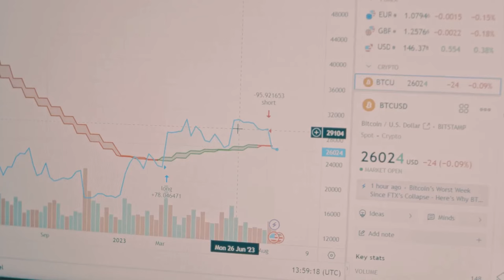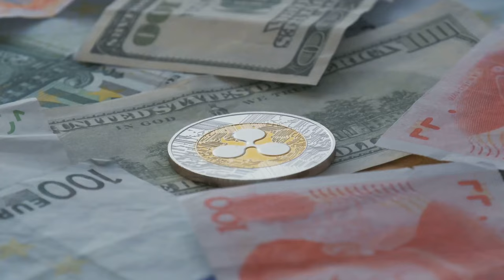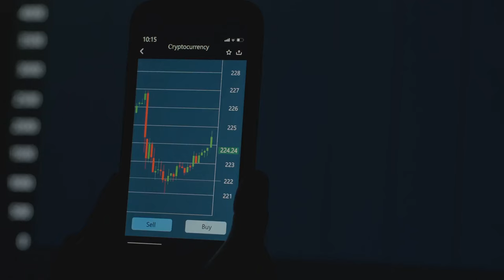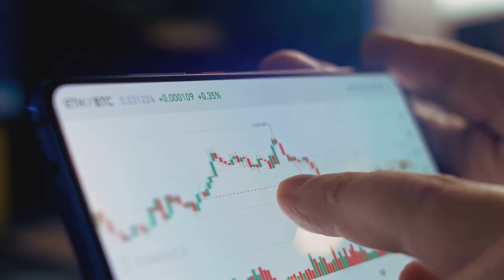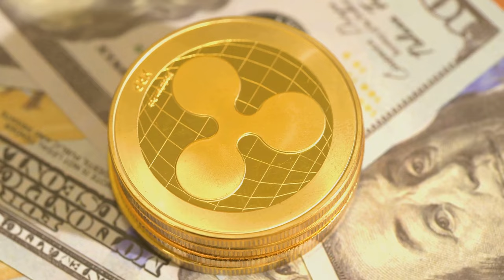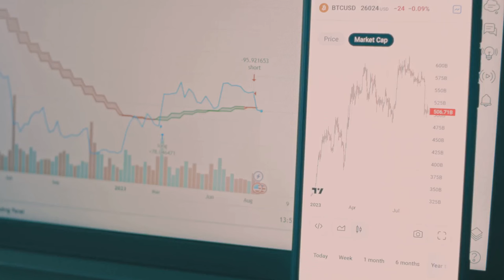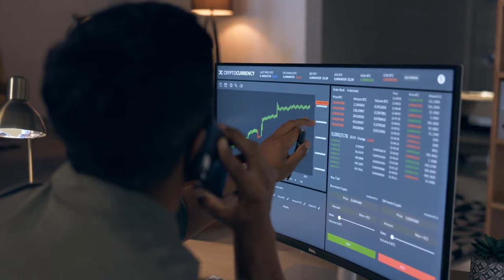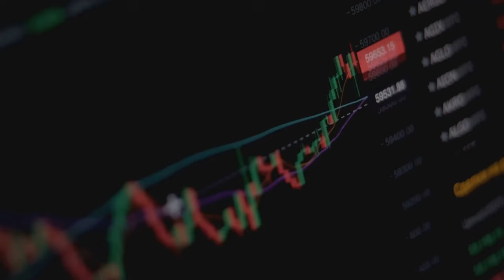Why Ripple is Releasing a Stablecoin Now?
In this exciting episode of CryptoLiveTrading101, we explore Ripple’s groundbreaking decision to launch its own stablecoin and why now is the perfect time for this strategic move. Discover what stablecoins are, their role in the crypto market, and how Ripple plans to leverage its XRP Ledger for faster, cost-effective transactions. With stablecoin adoption skyrocketing and regulatory clarity on the rise, find out how Ripple’s entry could reshape the landscape of digital assets and impact XRP holdings. Join us as we analyze the implications and challenges Ripple may face in this new venture.

OUTLINE:
00:00:00 Ripple Makes a Big Splash with Stablecoin
00:01:24 What are Stablecoins and Why Do They Matter?
00:02:15 A Game Changer?
00:03:06 Why Now? The Perfect Time for Ripple's Stablecoin
00:04:30 Will Ripple's Stablecoin Make Waves for XRP?
00:06:10 Can Ripple Overcome the Challenges?
00:07:05 The Future of Ripple's Stablecoin

All about: ripple,stablecoin,ripple stablecoin,ripple stablecoin vs xrp,ripple xrp,xrp ripple,ripple news,xrp,xrp news today,stablecoins,stablecoin regulation,stablecoin bill,stablecoins vs,stablecoin vs,stablecoins crypto,stable coin,what is a stablecoin,stablecoin news,stablecoin crash,xrp news,xrp price prediction,ripple xrp news,cardano,bitcoin,crypto news,crypto news today,altcoins